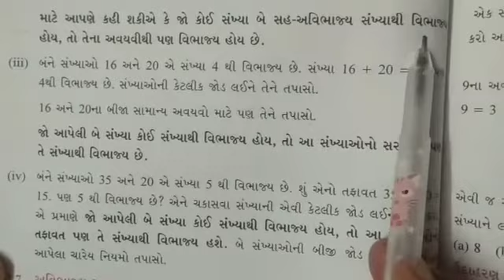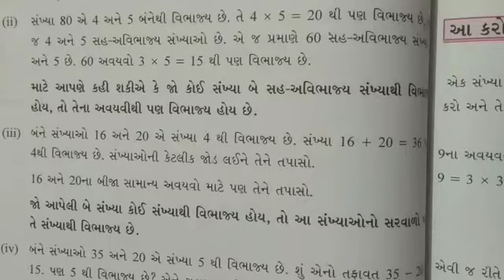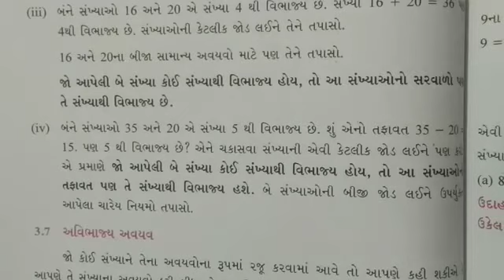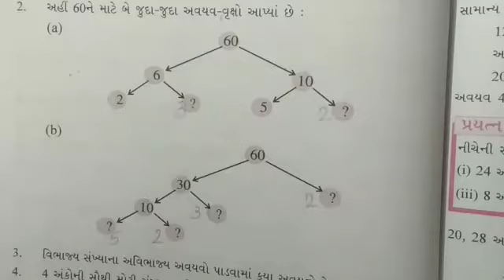std -6, Maths, Gujarati Medium, Chapter -3